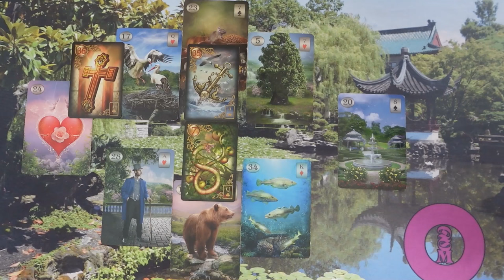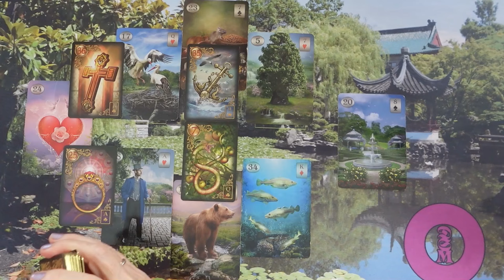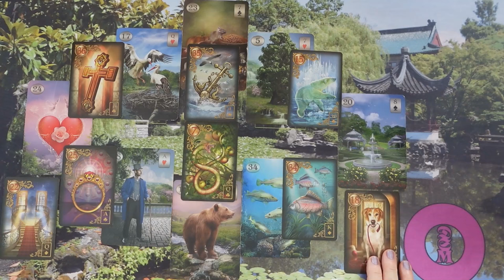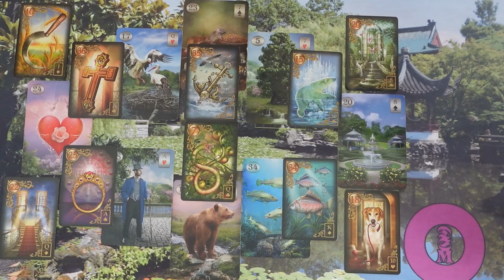ORAKEL a szerelmi kapcsolatodra ❤Jóslás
Kép: shutterstock/Mix and Match Studio

Telefonos elérhetőségem jóslásra:
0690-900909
750Ft/Perc

Átutalás:
Erste Bank
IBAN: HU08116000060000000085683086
BIC: GIBAHUHBXXX
Tulajdonos: Dendera Susanna Medici

Védikus Csillagjegyek:
Kos: kb. Április 13-tól Május 13-ig
Bika: kb. Május 13-tól Június 14-ig
Ikrek: kb. Június 14-től Július 15-ig
Rák: kb. Július 15-től Augusztus 16-ig
Oroszlán: kb. Augusztus 16-tól Szeptember 16-ig
Szűz: kb. Szeptember 16-tól Október 16-ig
Mérleg: kb. Október 16-tól November 15-ig
Szkorpión: kb. November 15-től Dezember 15-ig
Nyilas: kb. December 15-ől Január 14-ig
Bak: kb. Január 15-től Február 12-ig
Vízöntő: kb. Február 12-től Március 13-ig
Halak: kb. Március 13-tól Április 13-ig